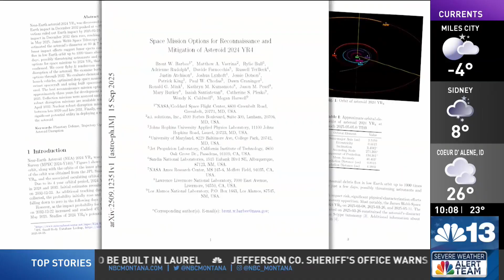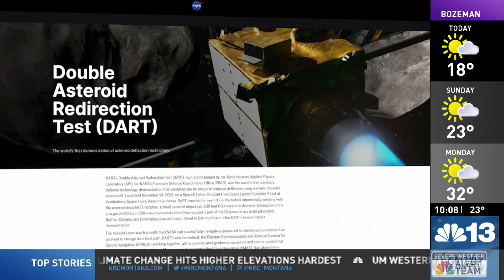Asteroid YR4 poses 4% chance of hitting moon in 2032, NASA explores deflection plan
An asteroid named YR4 is on a potential collision course with the moon, with NASA estimating a 4% chance of impact in 2032. While the scenario may sound like a Hollywood plot, scientists are seriously considering strategies to avert a lunar collision.

A recent paper by scientists, including NASA researchers, suggests the possibility of using a nuclear explosion to alter the asteroid's trajectory or destroy it if necessary. The asteroid itself is big enough to be dubbed a "city killer" if it were to crash into Earth, but that possibility has mostly been ruled out.

Cristina Thomas, an associate professor of Astronomy and Planetary Science at Northern Arizona University and a member of NASA's Double Asteroid Redirection Test (DART) team, emphasized the importance of monitoring such celestial objects. "